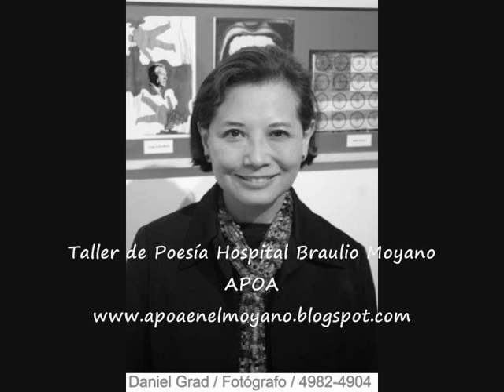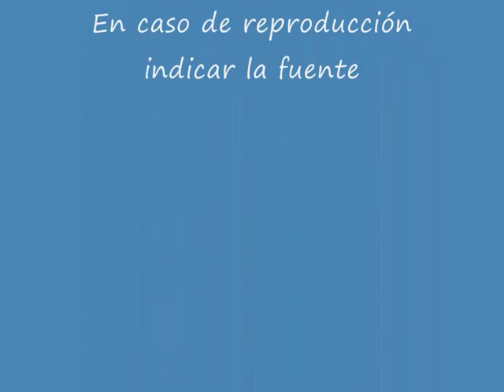Amalia Sato - saludo, charla y poesía para APOA en el Moyano - Taller de Poesía